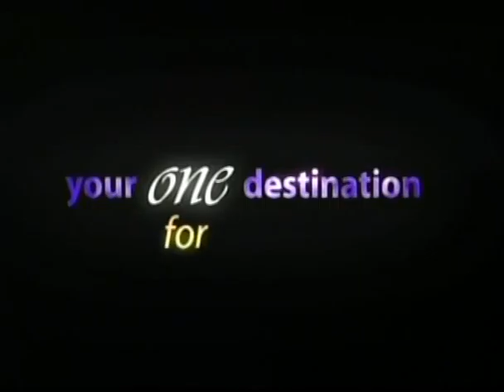HH Sankhya Swami Maharaja 15H Bhagavad Gita in America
There are twenty six divine qualities within we all living beings are, but these are covered by lusty desires, clouds of  anger pride attachments greed and jealous, birth after birth. we accumulating dust of lust to dominate this material nature for sense gratification and creating the path to go to hell. we have to awake about this  matter to get peace and happiness we should surrender un to Him through His instructions given by Him self in Bhagavad Gita. Smd Bhagavad Gita is the essence of all Vedic literatures accepted by great sages and scholars of this world, please watch this video may you get or gain some spiritual benefit. jai gopal.